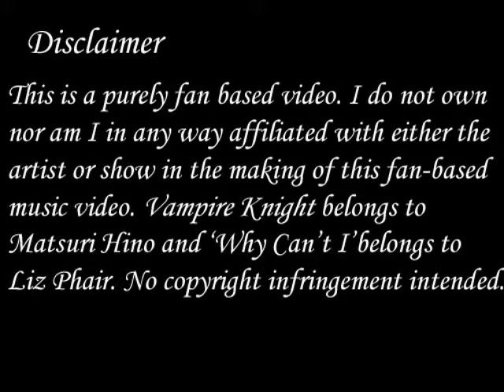Why Can't I? [YuukixZero]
Vampire Knight is such a serious anime so I decided to liven it up with a fun song. I love Liz Phair 8D. I'm more of a KanamexYuuki fan than ZeroxYuuki, but they look good together too :)

Artist: Liz Phair
Song: Why Can't I

Anime: Vampire Knight
Creator: Matsuri Hino

Program Used: SV Movie Studio 9